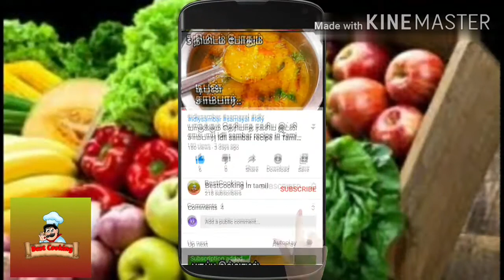Guava chutney | chutney recipe | quick chutney recipe | Tamil | Bestcooking in tamil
In this video I will show you how to make guava chutney recipe in tamil. It is the awesome and different chutney recipe for dosa or idli.. try this once.